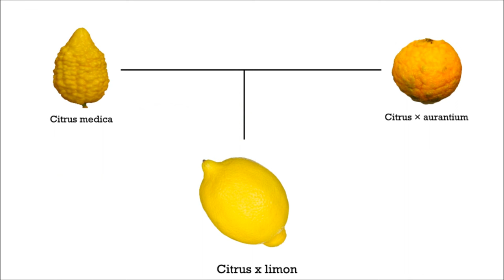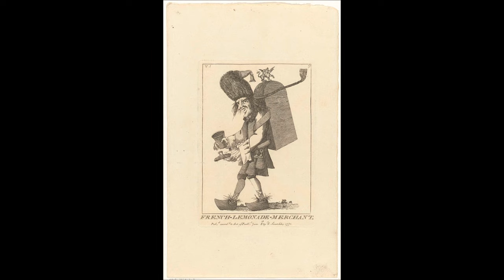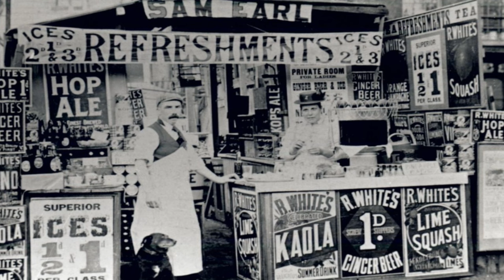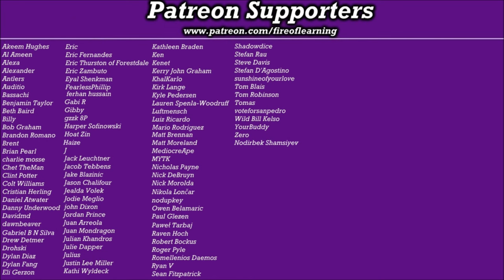The Crazy History of Lemons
In this video, we take a look at the history of lemons and lemonade, stretching across history to its mysterious origins in the ancient world.

Majestic Hills
Desert City
Brandenburg Concerto No. 4 in G, Movement I (Allegro), BWV 1049 [orig. by JS Bach]

Beijaflor
Spanish Rose
Vacation Casual
Drunken Sailor

Works Cited

[1] Li, Xiaomeng et al. "The Origin of Cultivated Citrus as Inferred from Internal Transcribed Spacer and Chloroplast DNA Sequence and Amplified Fragment Length Polymorphism Fingerprints." Journal of the American Society for Horticultural Science, 2010/07/01

[2] Fiorentino, Girolamo et al. "AGRUMED: the History of Citrus Fruits in The Mediterranean. Introductions, Diversifications and Uses." Antiquity. 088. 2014.

[3] Langgut, D. (2017). "The Citrus Route Revealed: From Southeast Asia into the Mediterranean." HortScience horts, 52(6), 814-822.

[4] Duarte, Amílcar et al. (2016). "Citrus As a Component of The Mediterranean Diet."

[5] "History of Lemonade." Cliffordawright.com

[6] "Lemon: Citrus limon." Horticulture and Landscape Architecture | Purdue University.

[7] "Lemon." Wikipedia, the Free Encyclopedia.

[8] "Lemonade." Wikpedia, the Free Encyclopedia.

[10] Kumaravel Rajakumar; Infantile Scurvy: A Historical Perspective. Pediatrics October 2001; 108 (4): e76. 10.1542/peds.108.4.e76

[11] Drymon, M.M. "Disguised as the Devil: How Lyme Disease Created Witches and Changed History." Wythe Avenue Press, 2008.

[12] Kiple, Kenneth F., and Kriemhild Conee Ornelas, editors. "Cambridge World History of Food, Volume 1." Cambridge University Press, 2000.

[13] Rupp, Rebecca. "How Lemons Helped Defeat Napoleon." National Geographic. Oct. 1, 2014.

[14] Lazslo, Pierre. "Citrus: A History." University of Chicago Press, 2007.

[15] Tatro, Carrie. "The Fascinating History of Lemonade." HowStuffWorks. Feb 22, 2021.

[16] Dove, Laurie L. "How a Parisian Lemonade Craze Fought the Plague." HowStuffWorks.

[17] Rossen, Jake. "A Surprisingly Disgusting History of Lemonade Stands." Mental Floss, Aug 31, 2018.

[18] Price, Catherine. "The Age of Scurvy." Distillations Magazine. Aug. 14, 2017.

[19] Spary, E.C. "Eating the Enlightenment: Food and the Sciences in Paris, 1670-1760." University of Chicago Press, Apr 8, 2013.

[20] Kiniry, Laura. "The Unusual Origins of Pink Lemonade." Smithsonian Magazine, Aug 16, 2016.

[21] "Orangery." Wikipedia, the Free Encyclopedia.

Picture Attributions